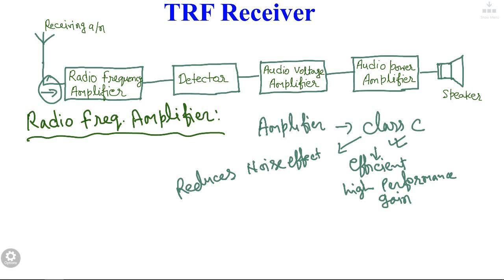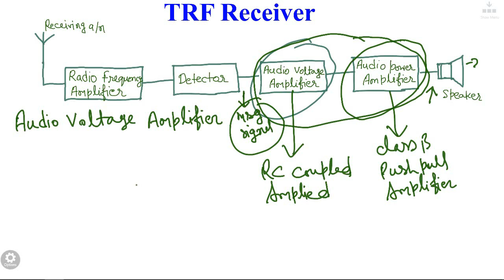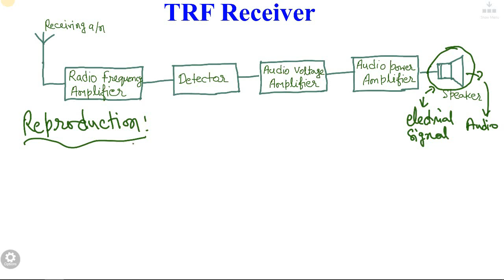Lec 23: Tuned Radio Frequency (TRF) Receiver [In Hindi], Communication Engineering, POC